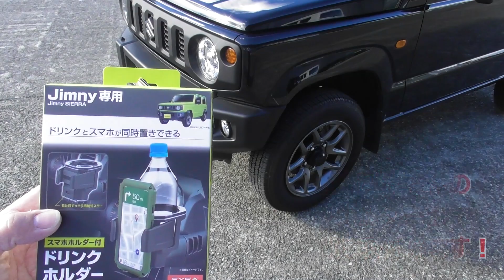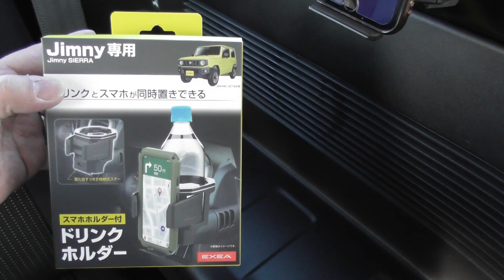★ドリンクホルダーをジムニーの後部座席側に装着！★星光産業さん、おすすめです！SUZUKI jimny JB64JB74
時々３人で出かけるので後部座席にも取付けました！！

↓↓↓星光産業 ジムニー専用 EXEA ドリンクホルダー↓↓↓

★自動ブレーキが作動しない条件！高さと形状(目安) ★アルファード ヴェルファイア 30系 後期 2.5Z(VELLFIRE)

★新年一発目！バンパー交換後の自動ブレーキを試す！ ★アルファード ヴェルファイア 30系 後期 2.5Z(VELLFIRE)

2022年 ありがとうございました！よいお年を(^^)/ [ヴォクシー] [ヴェルファイア] [ジムニー]

★30後期 アルファード再販情報はみなさんどの様にキャッチしてるのでしょうか？私の場合は・・・★当選時は、さらばヴェルファイア 30系 後期 2.5Z(VELLFIRE)

★抽選に応募しました！(注:40系の抽選ではありません) アルファード scパッケージを選択！！★総額500万円弱　さらばヴェルファイア 30系 後期 2.5Z(VELLFIRE)

★抽選に参加予定！(注:40系の予約ではありません) アルファード scパッケージを選択！！★当選の場合は、さらばヴェルファイア 30系 後期 2.5Z(VELLFIRE)

★１年使用した自動開閉式 スマホホルダーのレビュー！！★30系 アルファード、ヴェルファイア JB64 ジムニー おすすめ  置くだけ充分(VELLFIRE)(JIMNY)

★TOYOTA T-CONNECT(コネクト) の契約終了！★お金払って更新しないとＤＣＭはこうなります！30系 アルファード、ヴェルファイア 2.5Z(VELLFIRE)

シリコンで抜け対策、お詫びと対策動画になりますm(_　_)mアルファード、ヴェルファイア専用設計2.5Z(VELLFIRE)

スマホホルダーが抜けてしまう。お詫びと対策動画になりますm(_　_)mアルファード、ヴェルファイア専用設計2.5Z(VELLFIRE)

★スマホホルダーの新型と改良型の販売終了！★30系 アルファード、ヴェルファイア専用設計 おすすめ  2.5Z(VELLFIRE)

★貼るだけ簡単マグネット式スマホホルダー！★30系 アルファード、ヴェルファイア専用設計 おすすめ  2.5Z(VELLFIRE)

★デッドスペースを活用！★吸盤３個で安定感バツグン！30系 アルファード、ヴェルファイア専用設計  2.5Z(VELLFIRE)

★驚愕のフロントガラスコーティング剤！★ヴェルファイアのフロントガラスを雨水が綺麗に流れていきます！  2.5Z(VELLFIRE)

★富裕層は満足なのか？★レクサスＲＸの抽選申込規約は一般大衆のサラリーマンには理解不可能・・・

★貼るだけ簡単スマホホルダー！★30系 アルファード、ヴェルファイア専用設計  2.5Z(VELLFIRE)

★Trnioでジムニーの内装をスキャン！★スマホのカメラで３Ｄスキャン！！(JIMNY JB64)

★取付簡単スマホホルダー！★30系 アルファード、ヴェルファイア専用設計  2.5Z(VELLFIRE)

★30系アルヴェル専用試作グッズ！★松葉杖置場を作るつもりが別物になりました💦30系 2.5Z(VELLFIRE)

★キイロビンゴールドと滑落撥水！★フロントガラスノーメンテだった社用車 スズキ エブリィのガラスコート！

★キイロビンゴールドで油膜除去！★３年間、一度も油膜取りしてないヴェルファイアのフロントガラスを綺麗に！30系 2.5Z(VELLFIRE)

★デカいミニバンをいつまで使うか？！★ヴェルファイアは余裕があってで快適ですが・・・！30系 2.5Z(VELLFIRE)

★広いガレージが欲しい！★洗車やボディのメンテも出来て愛車を護ってくれる！30系 2.5Z(VELLFIRE)

★納車から３年経過の外装状態！★走行距離２万キロの２０２ブラックは こんな感じです！30系 2.5Z(VELLFIRE)

★家計に優しい車！★うちのヴェルファイアとジムニーは転職サラリーマンにも優しい！！(VELLFIRE)(JIMNY JB64)

★気に入っている点５つ★ジムニー初心者の個人的な感想です！！(JIMNY JB64)

★納車から６ヶ月★使い勝手や使用感をレビュー！！我が家でジムニー大活躍中！！(JIMNY JB64)

★５ドアジムニーに関する情報！★程よく大きくなって使い勝手は最強に！(JIMNY)

★40系の注文予約？！★新型アルファード、ヴェルファイアは注文が殺到するでしょう・・・ 30系 2.5Z(VELLFIRE)

★30系の高額売却の方法！！★現行のアルファード、ヴェルファイアは金額がデカいだけに慎重に！ 30系 2.5Z(VELLFIRE)

★40系のグレードと装備を決めておく！！★アルファード、ヴェルファイアの発表まで７カ月！ 30系 2.5Z(VELLFIRE)

★ヴェルファイアの売却時期決定！！★あとは40系の登場に備えるだけ！ 30系 2.5Z(VELLFIRE)

★都道府県での納期バラつきの原因(個人的予想)！★ジムニー シエラ注文の経緯も！(JIMNY JB74)

★６ヶ月点検と噂の確認、そしてもう一台車の注文！★ジムニー シエラが気になります・・・(JIMNY JB64)

★３人乗車でジムニーで小旅行は狭い！★ルーフキャリアがほしくなりますが・・・(JIMNY JB64)

★ジムニーで山道走行レビュー！★くねったアスファルトの上は苦手のようです！(JIMNY JB64)

★初回車検が無事完了！！★あっという間の３年間、いろんな事がありました！！ヴェルファイア 30系 2.5Z(VELLFIRE)

★吸盤式アルヴェル専用設計スマホホルダー★他の車種でも使えます！！ヴェルファイア 30系 2.5Z(VELLFIRE)

★ジムニー、納車から５ヶ月が経過！★走行距離は夫婦で購入した歴代の車の中でトップです！(JIMNY JB64)

★ジムニーのサイバーナビにFire TV Stickを！★工賃や配線等の注意点が３つあります！！(JIMNY JB64)

★中古車相場の予測(素人)！！★30系アルファードとヴェルファイアは今後どうなるか！？2.5Z(VELLFIRE)

★ベースグレードにピッタリ！！★合皮のアシストグリップを採寸して設計！30系 ヴェルファイア2.5Z(VELLFIRE)

★持ち込みでタイヤ交換完了！！★ヴェルファイアにしては総額が安くできた気がします！30系 2.5Z(VELLFIRE)

★プラドに買い替え計画の結果！！★ヴェルファイアを売却するなら購入可能！！30系 2.5Z(VELLFIRE)

★プラドに買い替えを検討中！！★とても愛着あるヴェルファイアですが売却を考えてます・・・30系 2.5Z(VELLFIRE)

★車買取店４社の査定額★2022年、お盆休みのヴェルファイアの買取価格！30系 2.5Z(VELLFIRE)

★アルファードの中古相場がヤバイ・・・★ヴェルファイアも上昇中・・・ 30系 2.5Z(VELLFIRE)

★着脱簡単！ジムニー専用吸盤式傘フック！！★片手でセッティング可能！(JIMNY JB64)

★アルヴェル受注停止★買いたくても買えない車になってしまった・・・ヴェルファイア 30系 2.5Z(VELLFIRE)

★吸盤式アルヴェル専用スマホホルダー★安定感バツグンです！！ヴェルファイア 30系 2.5Z(VELLFIRE)